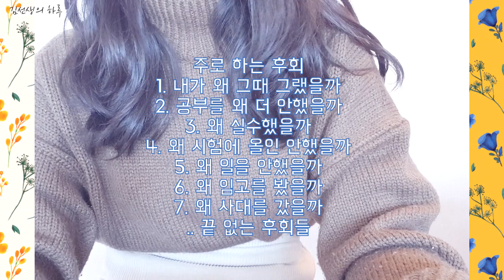[2차 발표후]다시 준비할까? 고민하는 분들께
*짧은 영상입니다.
*이것저것 말하긴 했지만, 결론이 흐지부지입니다.
*올릴까 말까 고민하다가, 업로드하고 자러갑니다...
**자막을 넣으니 말투가 너무 딱딱해져서 ㅠㅠ자막 빼버렸어여...

조금이나마 도움이 되길 바랍니다.
ㅠㅠ고생 많으셨습니다.

(무료이미지) Designed by Freepik